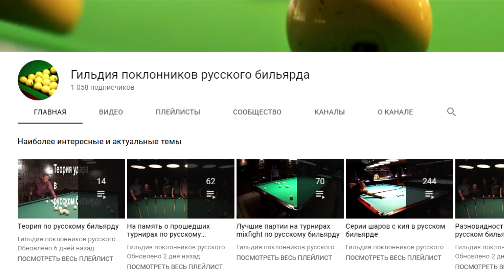Невская пирамида - партия между Прохором и Владимиром в русском бильярде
О видеоканале Гильдии поклонников русского бильярда:
В основной массе наше сообщество представляет собой дружный коллектив совершенно разных людей, которых объединяет любовь к русскому бильярду. В силу различных жизненных обстоятельств у подавляющего большинства наших игроков просто нет времени стабильно или хотя бы более-менее часто тренироваться на бильярде. Потому и желания участвовать в традиционно проводимых любительских турнирах по русскому бильярду, где участнику дается право сыграть со своими соперниками до 2-х поражений, тоже нет. Чаще всего после оплаты взноса у большинства игроков, которые не могут себе позволить постоянно тренироваться, случается 2-е игры и на этом турнир заканчивается. Зря потраченное время (да и деньги, что немаловажно) негативно отражается на общем эмоциональном состоянии игрока и даже отталкивает от этой игры в ряде случаев на долгое время. Мы же придумали совершенно иной подход к проведению любительских турниров по русскому бильярду. У нас каждый игрок, независимо от своего уровня игры, обязан по круговой системе сыграть со всеми остальными участниками. Нередко, за время турнира, а это в среднем 6 часов игрового времени, многие игроки успевают сыграть по несколько раз с каждым из своих соперников, а счет проведенных встреч измеряется десятками! И пусть Вы проиграете большинство партий, но в целом останетесь довольны проведенным временем и полученным практическим опытом. Если же вы сильный игрок, то легко проявите себя хорошими сериями забитых с кия шаров, за что у нас полагаются скромные, но душевные подарки. Свои турниры мы назвали: «турниры mixfight по русскому бильярду» (много лет назад, когда мы только начинали проводить подобные турниры, свою отдельную популярность завоевали бои смешанных единоборств, в названии которых закрепилось иностранное «mixfight», именно это слово мы и заимствовали для наших турниров), а свое сообщество окрестили: «Гильдией поклонников русского бильярда» (за это название тоже было много споров и пересудов, но много лет назад решили оставить так, как есть сейчас). В течение года в среднем мы проводим около 30 турниров по русскому бильярду. Турниры по свободной пирамиде чередуются с турнирами по динамичной (невской) и комбинированной (московской) пирамидами. На каждого игрока в течение календарного года ведется свой рейтинг. За участие в турнире по свободной пирамиде начисляется стандартные очки рейтинга, которые напрямую зависят от занятого места на этом турнире и от количества участников (чем больше игроков на турнире – тем больше можно получить рейтинговых очков). За участие в турнире по динамичной пирамиде начисляются двойные очки в сравнении со свободной, а за участие в турнире по комбинированной пирамиде – тройное начисление рейтинговых очков. Трое лучших игроков ежегодного рейтинга традиционно становятся Хранителями Гильдии поклонников русского бильярда и обязаны поддерживать сложившиеся традиции нашего сообщества. Главное условие участия на наших турнирах – любовь к русскому бильярду. Всем участникам и желающим присоединиться к нам – мы всегда желаем здоровья и добра!

Турнир mixfight по невской пирамиде, русский бильярд.
Воскресенье, 10-е ноября 2019-го года.